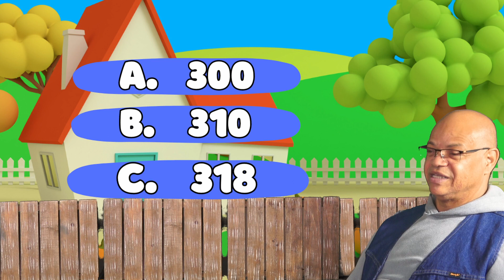God Calls Abram (Abraham) | Bible Stories for Kids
Watch as God calls Abram (Abraham) to leave his homeland and follow his command. This Bible story for kids teaches about obedience and faith in God's plan.

Let’s plunge into the book of Genesis with this fascinating bible story for kids!
Discover Abraham ’s journey when God called him out to leave his homeland and set for the new land that God has told him.

In this animated bible story for children, we will uncover the beauty of the Old Testament as we dig deeper into the story of Abraham and Sarah as they traveled to Egypt.

Enjoy this kids Bible show as you do your family devotionals while revealing God’s truth from the Bible!

Learn more from Harry C. Washington III’s Face In The Book as you unearth the mysteries and beauty of the Old Testament.